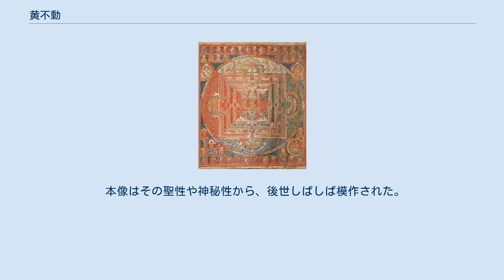黄不動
黄不動（きふどう）は、滋賀県大津市の園城寺（通称：三井寺）に秘仏として伝わる、全身が黄色の不動明王立像の仏画である。
平安時代初期の9世紀の作で、国宝に指定されている。
円珍が感得した像を描いたものとされる。
三不動の一であり、別名、金色不動明王。
公開されていない。
 京都・曼殊院等に伝わる多くの模写像は磐座上に立つが、本像は円珍が実際に感得した際のさまを表現しているため、虚空上に立つ姿を本紙いっぱいに描いている。
また、背景も虚空の状景を表すため、何も描かれていない。
不動明王を単独で描いた仏画としては現存最古の遺品である。
天台宗寺門派最高の厳儀とされる伝法灌頂の受者しか拝することが許されない秘仏とされる。
印刷物などへの掲載も厳しく制限されている。
 円珍は、比叡山や渡唐上でこの黄不動に再三感得し、身の危険を救われたとされると種々の伝承に伝わるが、その根幹になったのは、円珍が没して11年後の延喜2年（902年）、文章博士・三善清行が撰述した『天台宗延暦寺座主円珍和尚伝』にある一文である。
承和5年（838年）冬の昼、石龕で座禅をしていた円珍の目の前に忽然と金人が現れ、自分の姿を描いて懇ろに帰仰するよう勧めた（「帰依するならば汝を守護する」）。
円珍が何者かと問うと、自分は金色不動明王で、和尚を愛するがゆえに常にその身を守っていると答えた。
その姿は「魁偉奇妙、威光熾盛」で手に刀剣をとり、足は虚空を踏んでいた。
円珍はこの体験が印象に残ったので、その姿を画工に銘じて写させたという。
この伝承通り承和5年（838年）頃の制作と見られていたが、同じ図様は空海が請来した図像に既に見られ、細部は円珍請来本の中で初めて見られることから、円珍が帰朝した後描かれたとする説が有力である。
 本像はその聖性や神秘性から、後世しばしば模作された。
現在、絵画作品がおよそ20件、彫刻は6件ほど知られている。